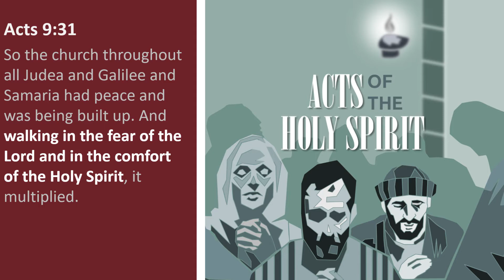St James Bfn | WEDNESDAY DEVOTION Acts 9:31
𝐒𝐭𝐉 ✞ WEDNESDAY DEVOTION
Walking in fear & comfort
Acts 9:31
Ray Beckman